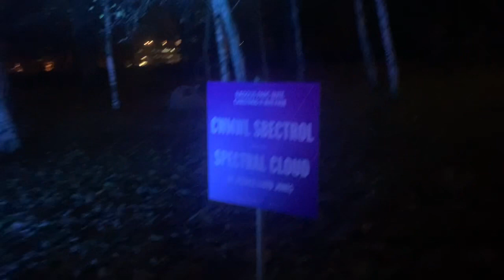Bute park lights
Come and join me and my family. To look at the lights at Bute park.